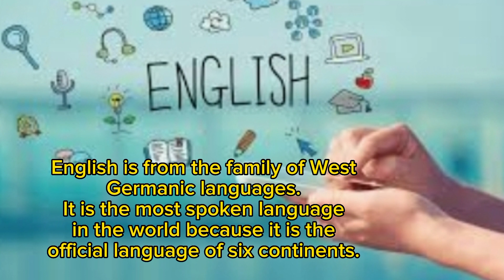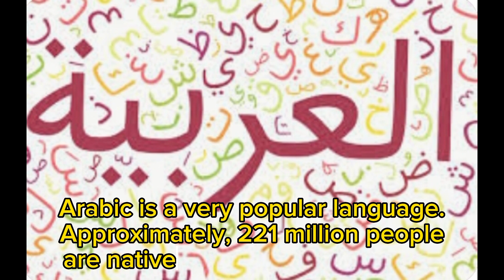10 most spoken language in the world | most loved languages